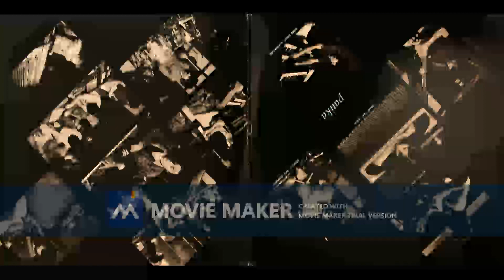PATIKA Kisa i ti 1981